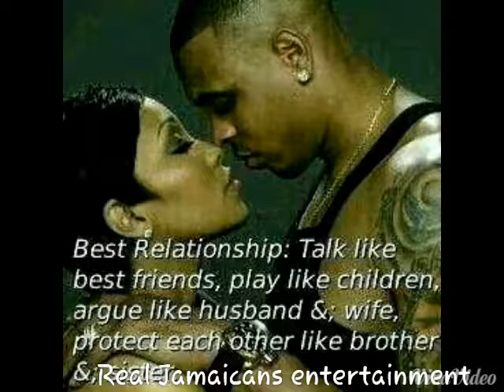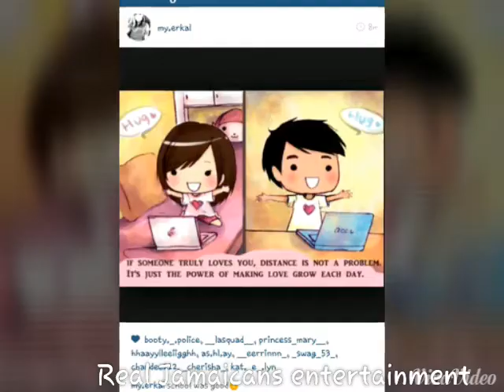Dwayno - longing ( Ambitious Riddim) 2014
Check out this song